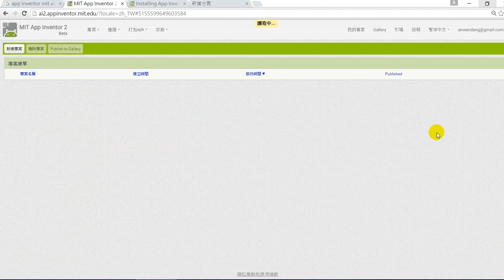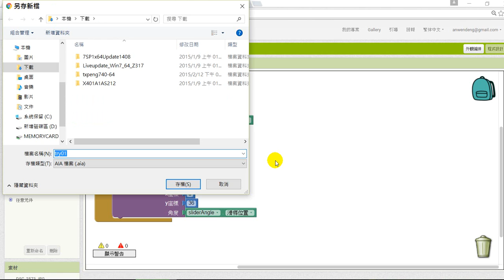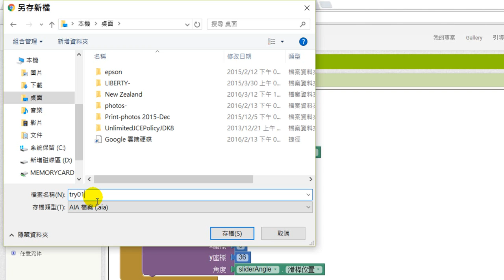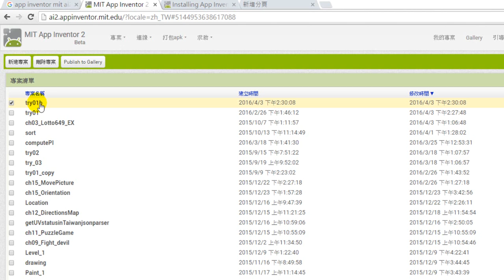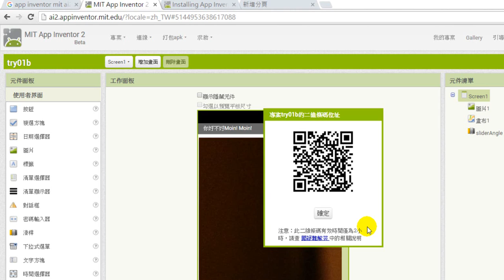app inventor 2秒懂專案匯出、匯入、打包成apk